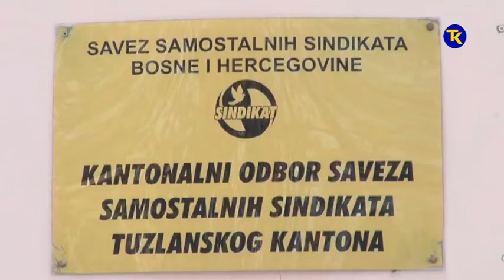OPSTI KOLEKTIVNI UGOVOR FBIH 14 01 2019